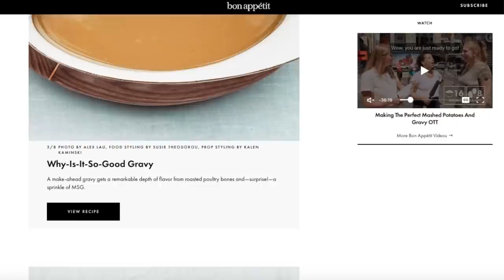I Spent 3 DAYS Making Bon Appétit's Perfect Thanksgiving Recipes - TESTING Viral Recipes